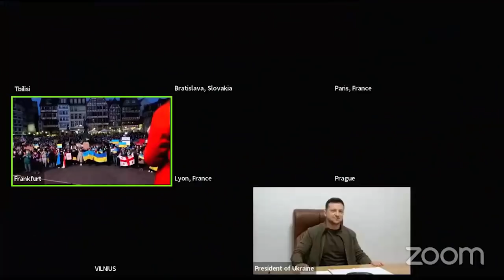Я і вся Україна бачимо та відчуваємо підтримку всього світу. Дякую вам за це, ЛЮДИ!